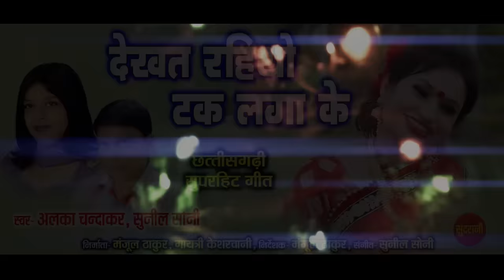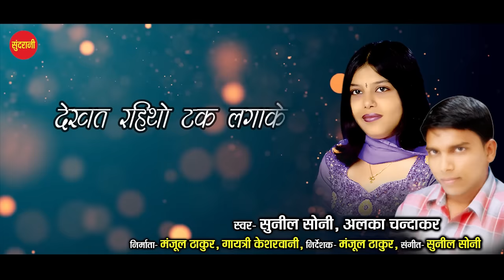Dekhat Rahitho Tak Laga Ke || Alka Chandrakar & Sunil Soni || New Superhit CG - Virul Song - HD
Dekhat Rahitho Tak Laga Ke || Alka Chandrakar & Sunil Soni || New Superhit CG - Virul Song - HD - 2020
Song : Dekhat Rahitho Tak Laga Ke
Movie : Tura Anadi Tabho Khiladi
Male Singer : Sunil Soni,
Female Singer : Alka Chandrakar,
Recording :
Graphics : Sushil Yadav
Producer : Manjul Thakur, Gaytri Keshrwani
Director : Manjul Thakur
Language : Chhattisgarhi
Genre : Regional

Dekhat Rahitho Tak Laga Ke